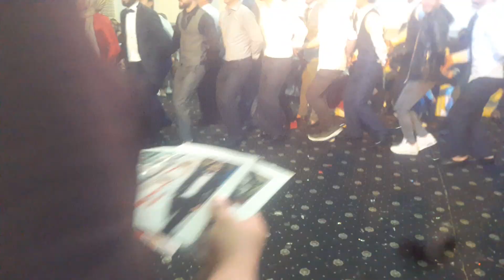Siirt pervari fayık oğlunun düğünü abone olmayı onutmayın 👏👏👏👏👍👍😍😍😍